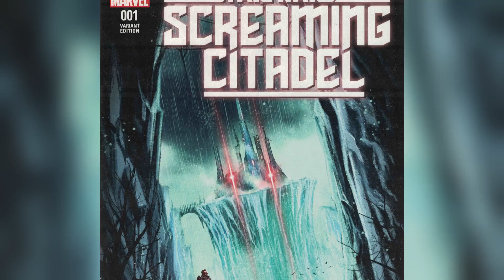Who is Black Krrsantan?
Black Krrsantan made his live action debut in The Book of Boba Fett! Join us as we break down the character is a little more detail so you are prepared for what's coming next!

About The Book of Boba Fett:
"On the sands of Tatoonie, bounty hunter Boba Fett and mercenary Fennec Shand navigate the Galaxy's underworld and fight for Jabba the Hutt's old territory." - Wikipedia

About Jersey Comic Krew:
Hey everyone! Welcome to the Jersey Comic Krew YouTube Channel! We talk about Movies, Tv shows and Comics! Star Wars, Marvel, Batman and so many more topics we cover here!